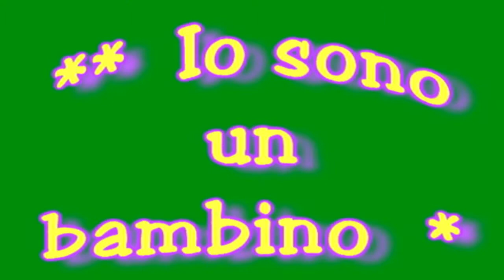IO SONO UN BAMBINO - 2n A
Els xiquets de 2n A de primària Ballant "Io sono un bambino" per a celebrar la setmana de la dansa que fem en música per a finalitzar el curs (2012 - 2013).